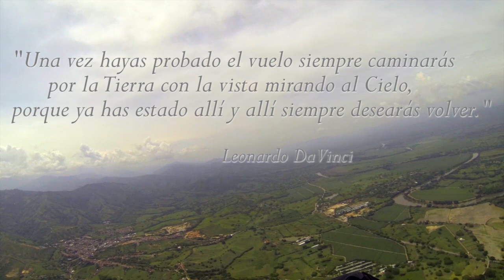Fenix Parapente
Curso Basico, Vuelos Biplaza, Talleres, Equipos, Publicidad y Fotografia Aerea. Visita nuestro sitio web para mayor información.

Fenix Parapente Video Reel

Writer(s): Norman Cook
Copyright: Polygram Music Publishing Ltd. Gb